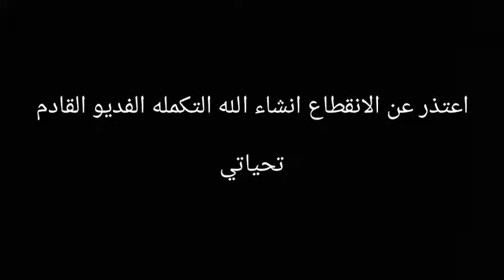NBA LIVE Android للاندرويد كيم بلي بطريقة رائعة